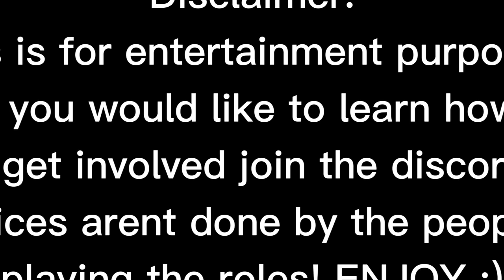Weirdly Inappropriate (S1 E5) *VOICED* | Roblox Dance Moms Roleplay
The girls prepare to star in a music video! Only one person can be the lead dancer! Meanwhile the mothers HATE the costumes

Meet the Blox Moms! This show is inspired by Lifetimes hit show ‘Dance Moms’ in the form of roblox! Where local Bloxburg Mothers and their Kids dance and travel the country competing in competitions